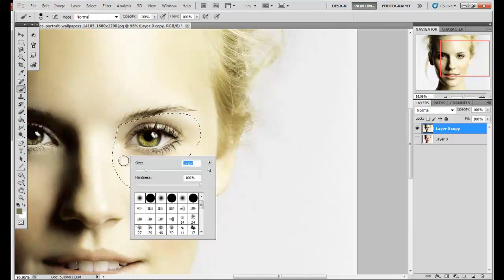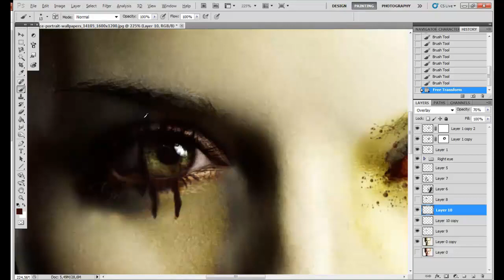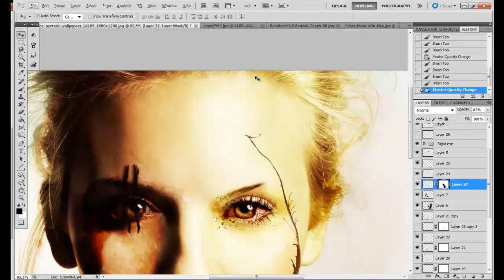Extreme Photoshop Makeover - Speed Art